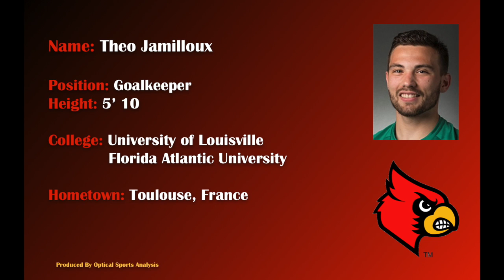Theo Jamilloux Highlight Video 2016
Theo Jamilloux, University of Louisville Men's Soccer, Highlight Video